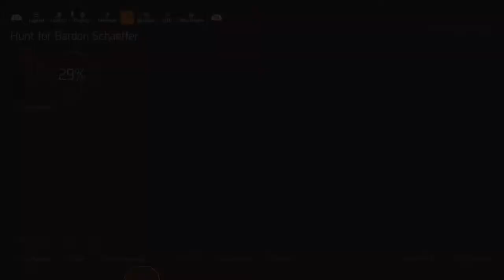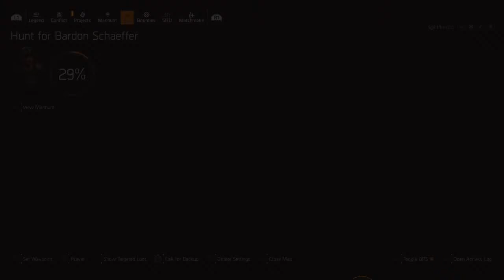DiV2 Wraith ManHunt Part1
Agent 1 Farming Control Points and Missions
Gamer Who Plays 4 Fun